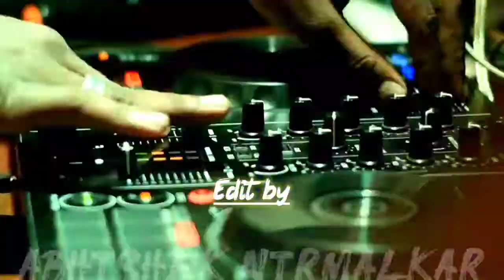DARKLIGHT photo & vediography illume club cg bilaspur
Cinematography n vediography
insta id.. @heart_hekar_abhi
Facebook id.. Abhi nirmalkar